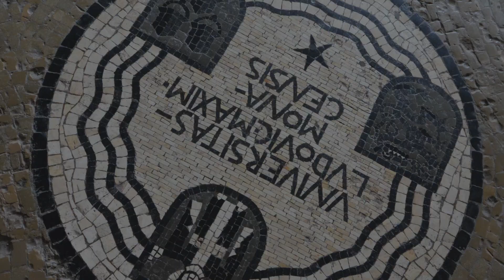STUDENT PERSPECTIVES: 3 Fakten über die Geschichte der LMU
Für eine Instagram-Story war LMU-Studentin Katharina unterwegs auf den Spuren der LMU zurück zu ihrem Ursprung. Drei Fakten hat, die man auf jeden Fall wissen muss, hat sie zusammengefasst.